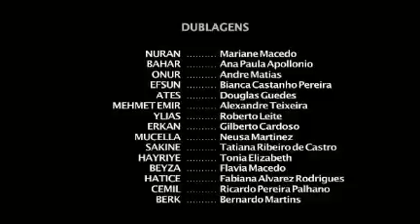Minha Vida - Capítulo 186 (22/05/2019) Capítulo de Quarta Completo